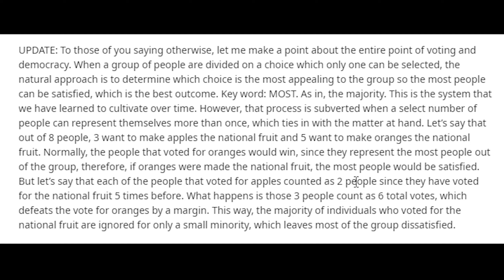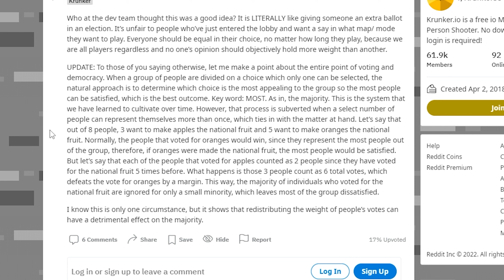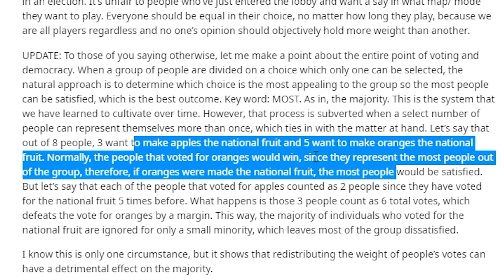Redditor HATES this about Krunker...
yo use this krunker code now
Angry Krunker Player says This about Krunker.io - krunker gameplay and commentary

In this krunker video, I discuss some reddit post on krunker.io official reddit page. this krunker post talks about the issue with the in game voting, where you get 2 votes instead of one after a map streak. This sparked one angry and darkest reddit post. at least he isnt a krunker hacker or krunker aimbot er. bruh

- Silly